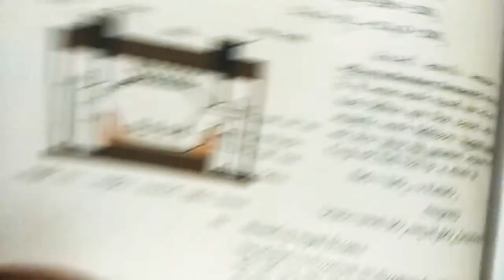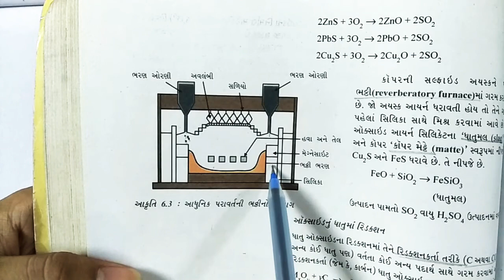તત્વોના અલગનના સિદ્ધાંતો અને પ્રક્રમો(part 8)Std 12: Cu&Znનું તેના ઓક્સાઇડમાંથી નિષ્કર્ષણ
Topic
 અનુપ્રયોગો :
- કૉપર અને ઝીંકનું તેના ઓક્સાઇડમાંથી નિષ્કર્ષણ